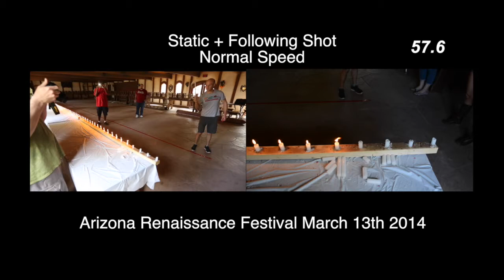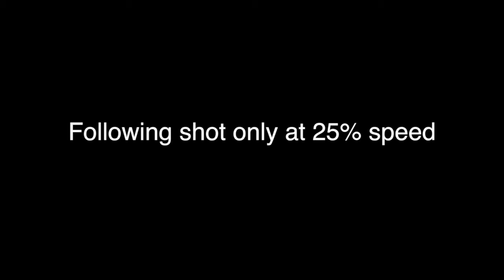Adam Winrich Candle Record 2014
Adam "Crack" Winch blowing candles out with a whip for the world record.